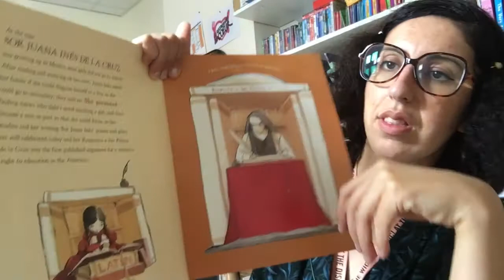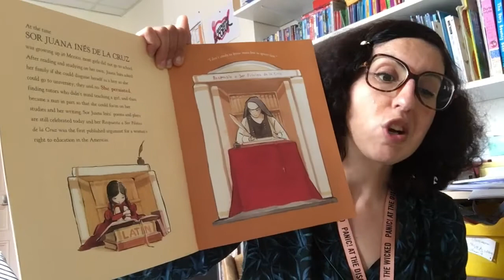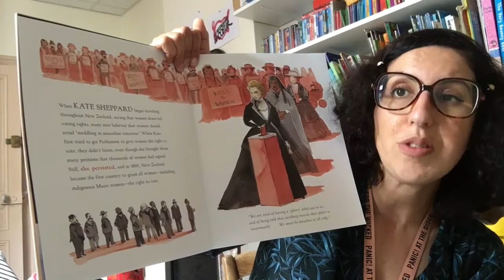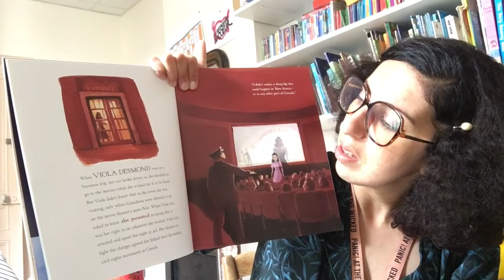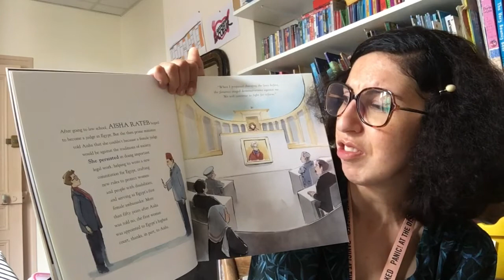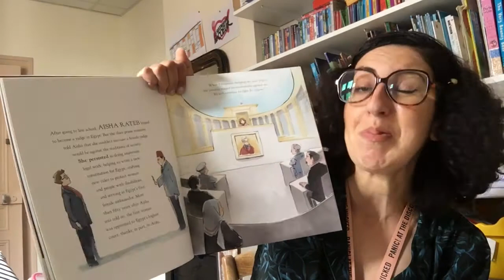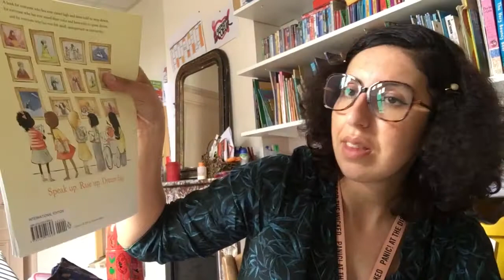Cycle 2 and 3: She persisted (part 2)